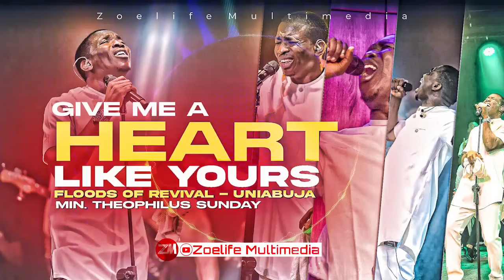A HEART LIKE YOURS - FLOODS OF REVIVAL || MIN. THEOPHILUS SUNDAY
TITLE: A HEART LIKE YOURS - FLOODS OF REVIVAL || MIN. THEOPHILUS SUNDAY

Video : Adobe premier Pro Cs
Graphics: CorelDraw and Photoshop CC
Audio : Studio One 4.6
Pc used : HP Pavilion Laptop 15-eg0xxx 12Gb Ram